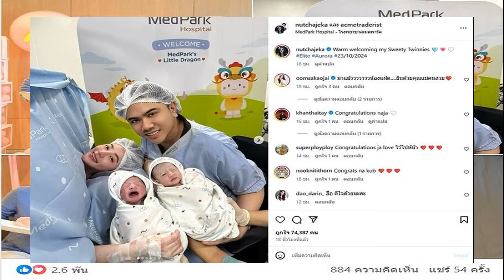อลังการรับขวัญ นนนี่ ณัฐชา คลอดลูกแฝด สามี แอ็คมี่ มอบให้ทายาท 15 5 ล้าน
28 ต.ค. 2567
12:57 น.
อลังการรับขวัญ นนนี่ ณัฐชา คลอดลูกแฝด สามี แอ็คมี่ วรวัฒน์ มอบให้ทายาทเลย 15.5 ล้าน ลั่นพ่อจะทำให้มันมีค่าให้ได้มากที่สุด

ต้อนรับทายาทแฝดสุดอบอุ่น นักแสดงสาว นนนี่ ณัฐชา ชูมักเคอร์ กับสามี แอ็คมี่ วรวัฒน์ นาคแนวดี นักร้องนักลงทุนระดับหมื่นล้าน เปิดภาพแรกลูกน้อยกับพ่อแม่
อ่านข่าว – นนนี่ ณัฐชา แจ้งข่าวดี ได้ลูกฝาแฝด จัด BABY SHOWER รอต้อนรับอบอุ่น
พร้อมข้อความต้อนรับ ลูกชาย น้องอีลิท และ ลูกสาว น้องออโรร่า สุดอบอุ่นพร้อมหน้าพ่อแม่ด้วยว่า “Warm welcoming my Sweety Twinnies Elite Aurora #23/10/2024” ท่ามกลางคนบันเทิงและแฟนคลับเข้ามาร่วมแสดงความยินดีจำนวนมาก

แถม แอ็คมี่ ยังโพสต์สุดเปย์ลูกแฝดด้วยของขวัญวันเกิดมูลค่าสูงกันเลย โดยบอกว่า “ของขวัญวันเกิดมาบนโลกใบนี้ของลูก ๆ ทั้ง 2 ของพ่อ พ่อขอมอบ ACT(Acet) ให้ลูกทั้ง 2 คนละ 7,777,777 ACT ให้กับทั้ง Elite และ Aurora
“ซึ่งลูก ๆ จะสามารถนำมันไปใช้ได้ตอนลูกอายุครบ 18 ปีบริบูรณ์ โดยในช่วงก่อนที่จะถึงเวลานั้น พ่อจะทำให้มันมีค่าให้ได้มากที่สุดเท่ากับความสามารถที่พ่อมี